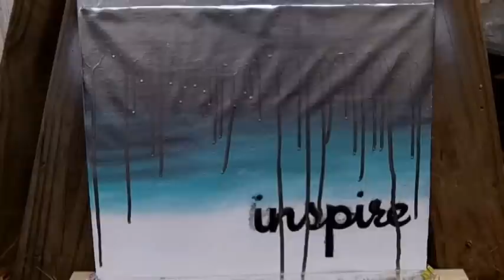Inspire-Spray Paint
"Mat Kearney-Ships In The Night (Album Version)", sound recording administered by:
UMG